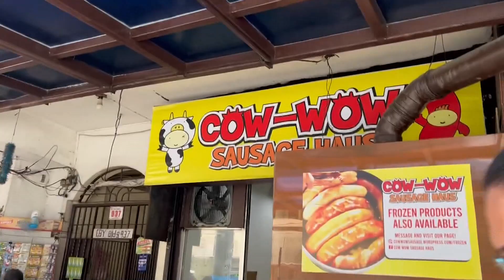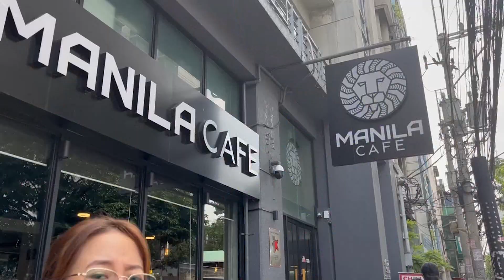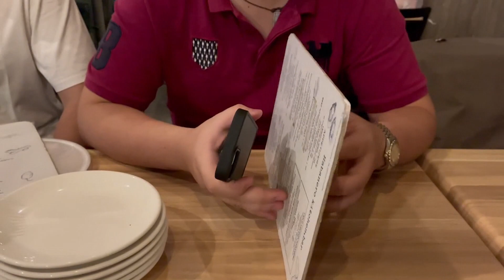vlog | visiting our university, back in cubao expo, and flying to bacolod ✈️